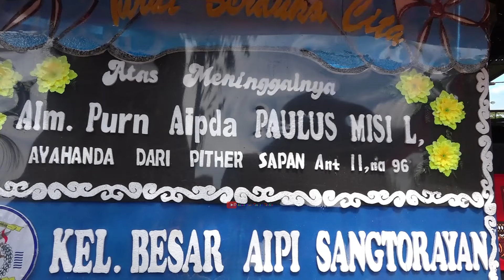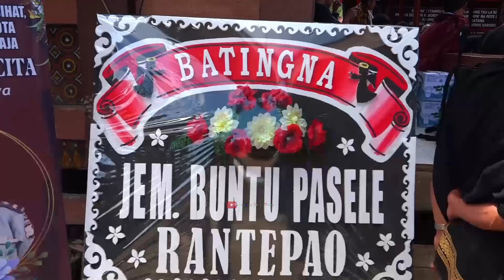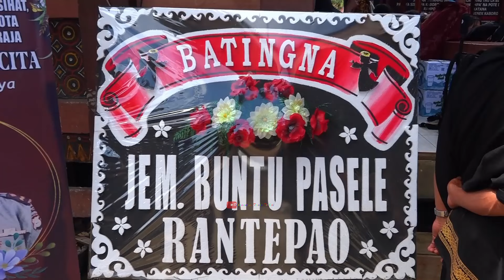Upacara Persemayaman Militer Alm. PAULUS MISI' LILLA'